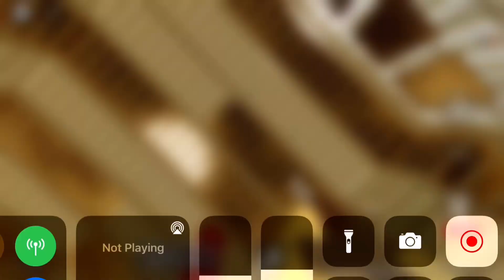Play mmc Zombie I fu** die!